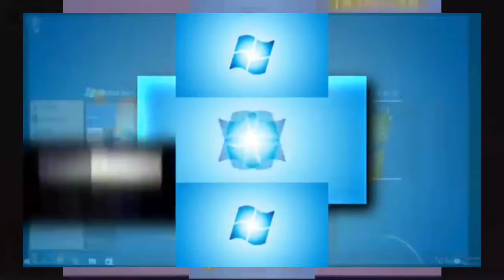reload vs 13